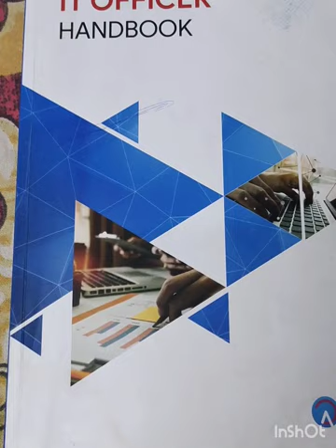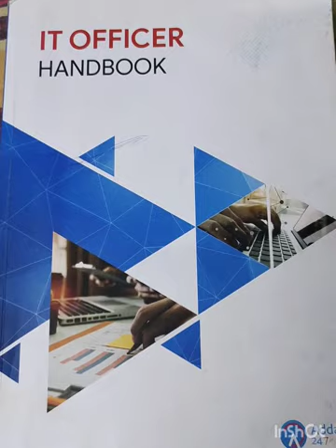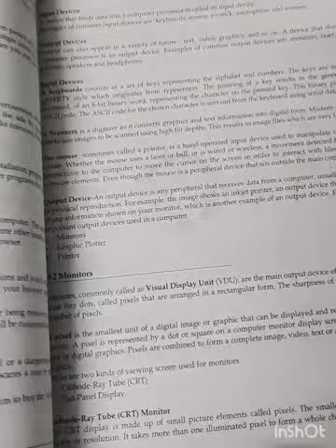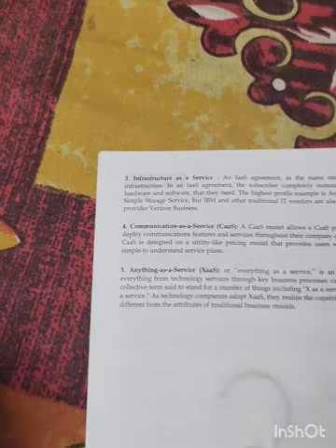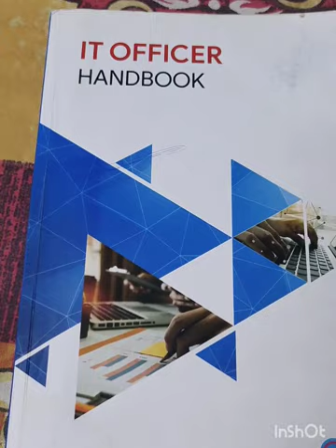BEST BOOK FOR PREPARATION OF IBPS SO MAINS 2022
FOR IBPS SO MATERIAL JOIN TELEGRAM CHANNEL